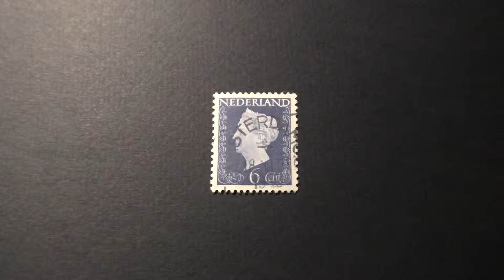Postage stamp. Nederland. The Image Of The Queen. Gray background. 1949. Price 6 cents